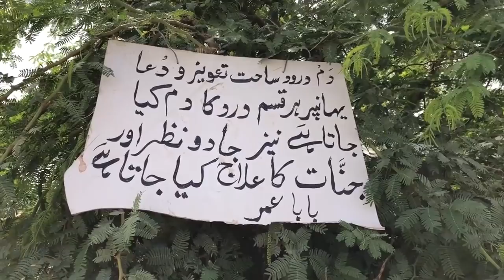Azlan Shah Walks - National Stadium to Sea View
Hey guys this is my first vlog!